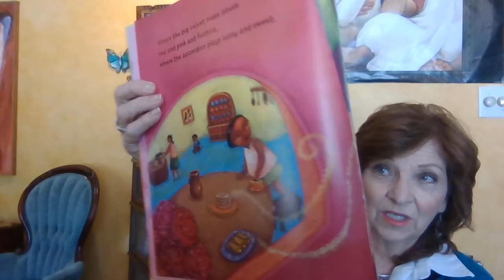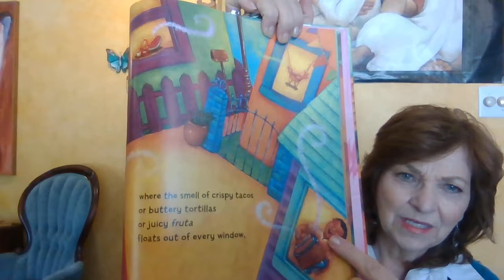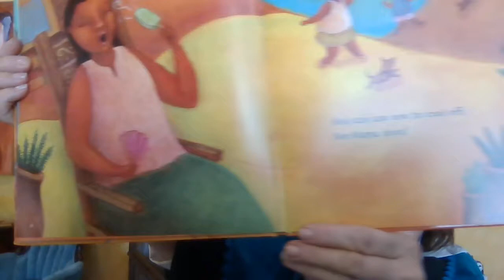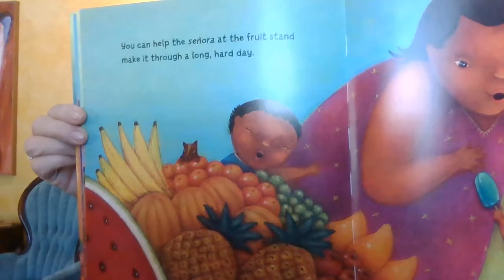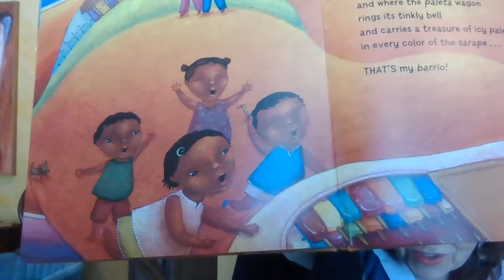X is for MeXico Author Read Aloud: What Can You Do with a Paleta? by Carmen Tafolla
Join us for a delightful read aloud of What Can You Do with a Paleta? by author Carmen Tafolla. Mexico virtual tour and educational guide for kids at localpassportfamily.com.